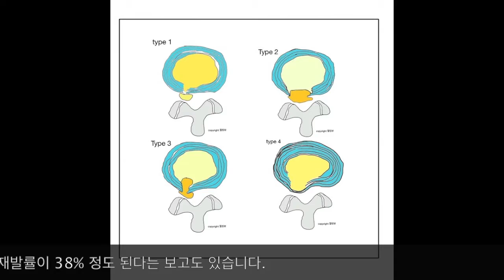허리디스크 재발원인 처음 찢어진 모양에 따른 위험요소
허리 디스크 재발원인- 처음 찢어진 모양에 따른 위험요소

허리 디스크재발은 흔하게 볼 수 있습니다. 처음 수술적 치료를 한 환자들에게 5-15%에서 생기며 허리 디스크가 재발할 수 있는 위험요소중

디스크가 어떤 모양으로 찢어졌는지가 재발에 중요한 요소입니다. 디스크가 찢어진 패턴을 4가지로 분류해 보면 1) 조그만 구멍으로 디스크가 끊어진채 디스크가 터져 나온경우, 2) 큰 구멍으로 큰 디스크가 터져나온경우 3) 구멍이 나긴 했지만 완전히 찢어지지 않아 디스크가 찢어진 부위안에 있는 경우, 4)찢어지지 않고 밀려만 있는 경우가 있고 조그만 구멍으로 디스크가 끊어진 채 터져나온 경우는 재발률이 1%미만으로 가장 낮고 완전히 찢어지지 않은 상태에 밀려만 있는 상태에서 수술한 경우는 재발률이 38%정도 되는 보고도 있습니다.